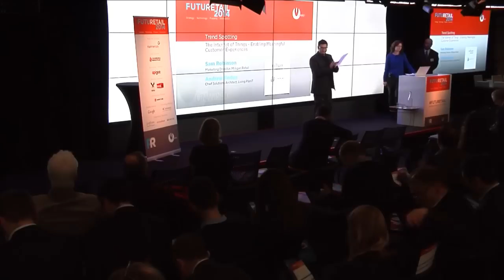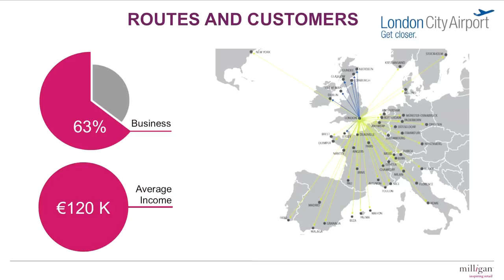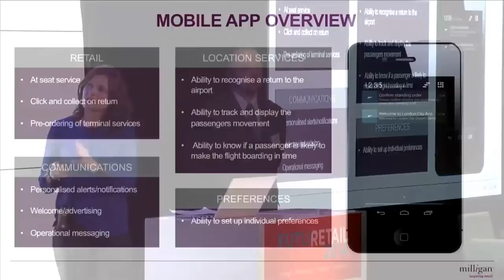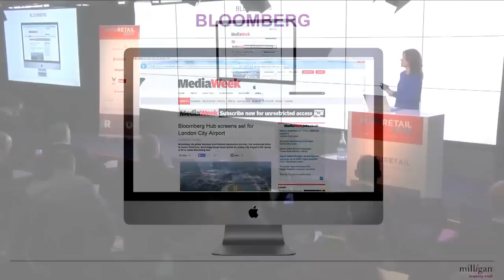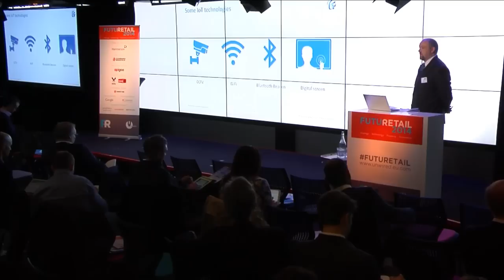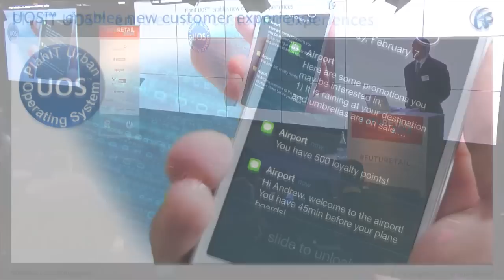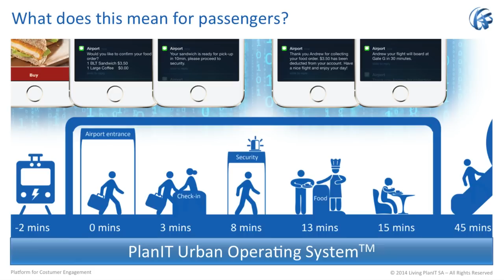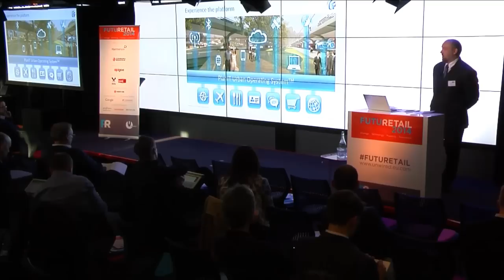Living PlanIT's Urban Operating System & Future Retail Video (HD)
PlanIT Urban Operating System Improving Customer Experiences - London City Airport Case Study. Presentation by Samantha Robinson of Milligan Retail & Andrew Roden of Living PlanIT.